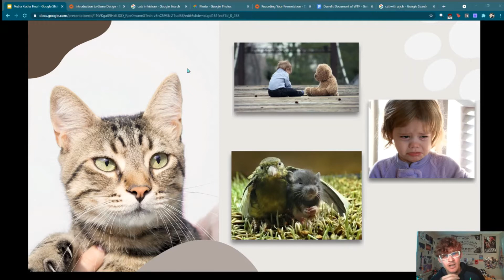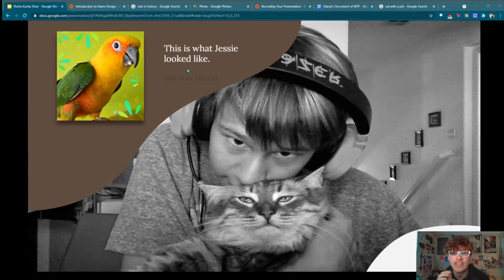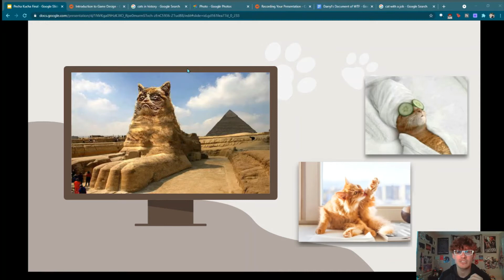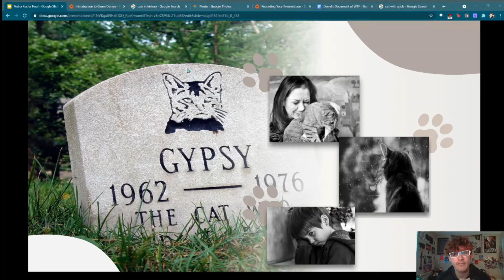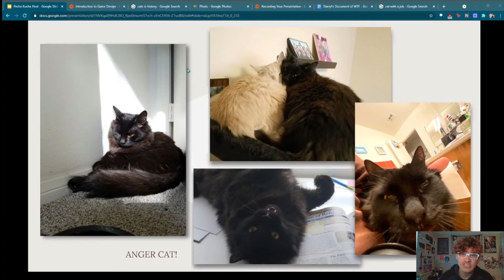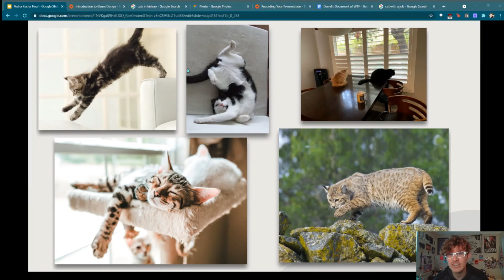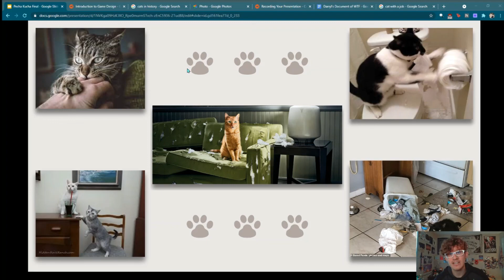My Cats -- Pecha Kucha Presentation for DT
Presentation project for my Design Tools class.